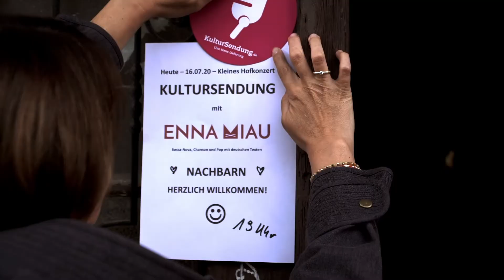Preisträger Andreas Hahn über die KulturSendung